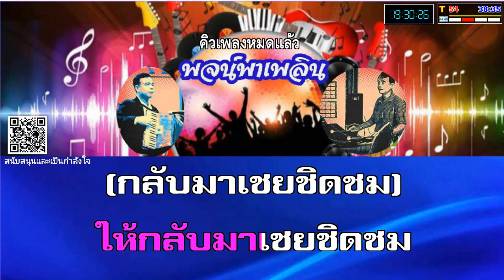แว่วรักลอยลม คาราโอเกะ มัณฑนา โมรากุล C